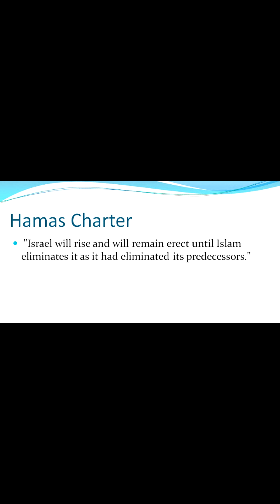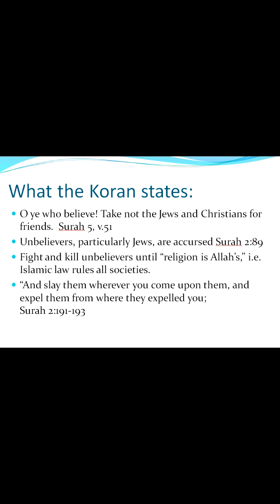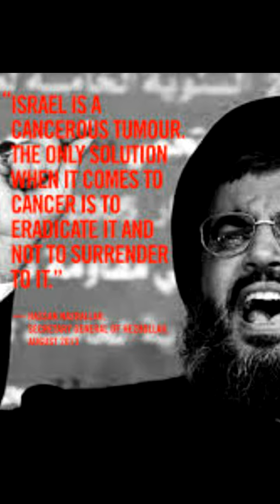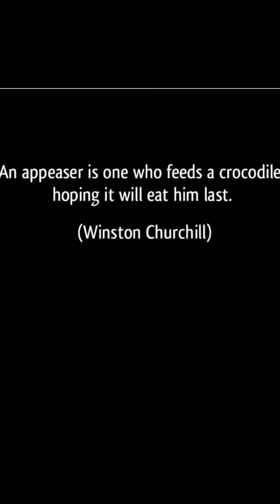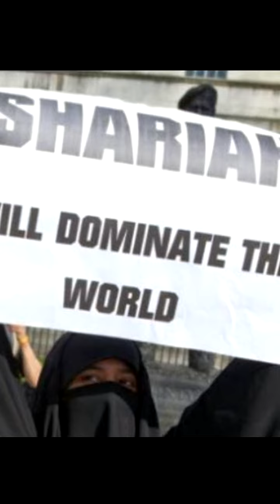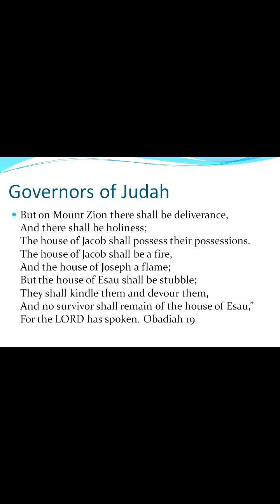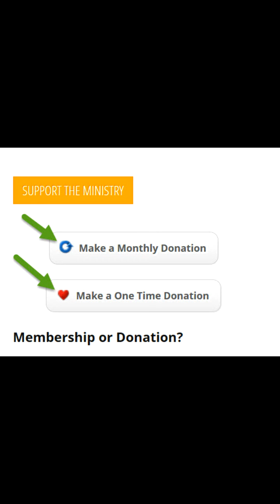Will Establishing Palestinian State End the Violence and Terrorism? NOT!!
Currently in the news we hear of the nations who are pushing on Israel to give up land in exchange for peace, in order to create a Palestinian state. We hear the world's media even blaming Israel for the recent Paris terrorist attack. We see headlines such at this:
Palestinian Authority Claims Israel Planned Paris Attacks

Muslims Threatened Paris Bataclan Cafe for supporting IDF
Now the EU has approved of labeling standards for products coming from biblical Judea/Samaria (aka the Green zone, or the West Bank) so that consumers can boycott those products, effectively putting a stranglehold on the Israeli economy.
The world seems to think that if only the Palestinian state is established, that the violence and terrorism would stop, that Islam and the Palestinians would finally be at peace.
But is this really true? Listen to this HebrewNation News youtube report to learn more as we discuss this question.
for more news and Hebrew roots teachings/discussion.